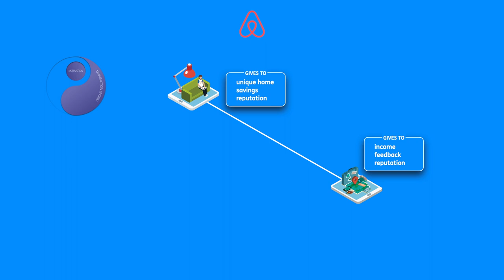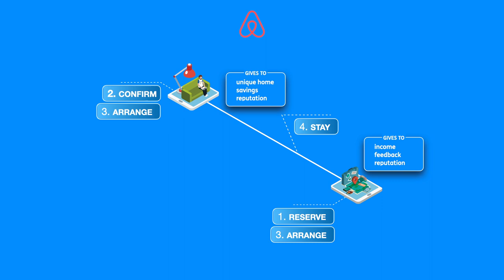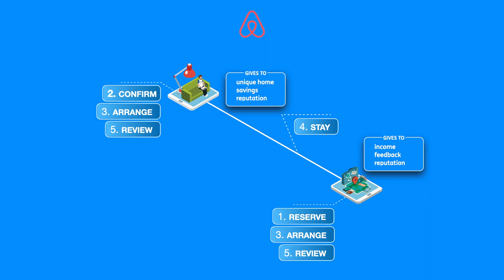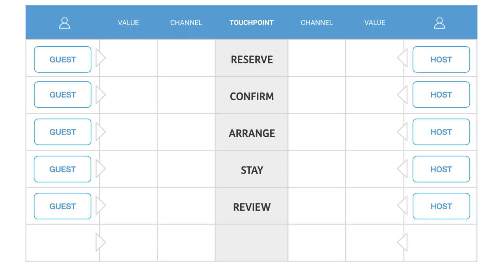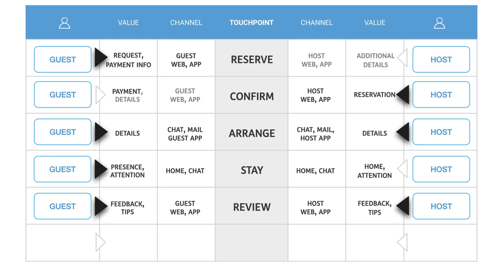Platform Interaction - FAST PPS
Designing the core platform interaction with the FAST Transaction Engine.
Published as part of the FAST Platform Positioning Set.

00:00 Start
00:25 Introduction
00:35 Transaction engine
01:10 AirBnB example
03:42 Instruction

Narrative: Adriana Lakatosova
Creative audio production: Stefan de Jong